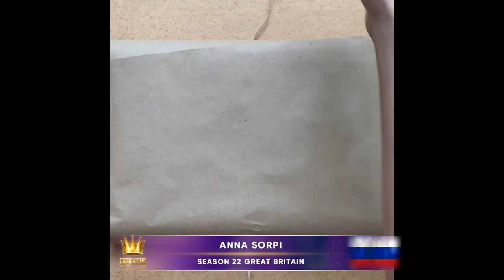Golden Time Distant Festival | 22 Season | Anna Sorpi | GT22-4608-6081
Имя участника или коллектив: Anna Sorpi

Страна: Russia

Название конкурсной работы: Сновиландия

Размеры работы: 210/297

Материал исполнения: Бумага, акварель

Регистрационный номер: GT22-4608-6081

Номинация: Иллюстрация

22 Season

Участие в других конкурсах и фестивалях / творческие достижения: Художник, педагог, дизайнер
Арт-директор в компании art sunset party spb
Моя живопись в частных коллекциях России, США, Великобритании, Турции, Франции.